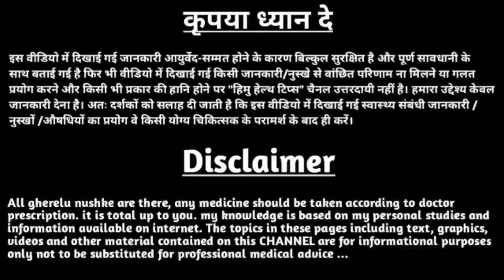garmi me vajan kaise badhaye | garmi ke mausam me vajan kaise badhaye | himu health tips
garmi mein vajan badhane ka tarika, garmi mein vajan badhane ke tarike, गर्मी में वजन बढ़ाने के उपाय, गर्मी में वजन कैसे बढ़ाये, how to gain weight fast, vajan badhane ke upay, vajan badhane ke totke, weight gain fast in summer, vajan kaise badhaye in hindi, mota hone ka tarika in hindi, mota hone ke upay hindi me, how to increase weight, body weight gain tips in hindi,